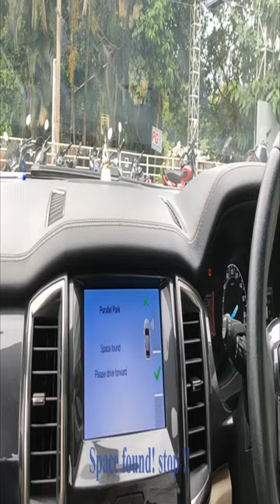Parallel Park assist Ford endeavour